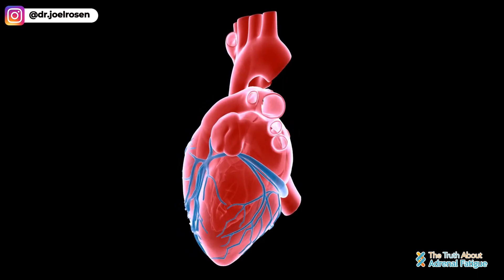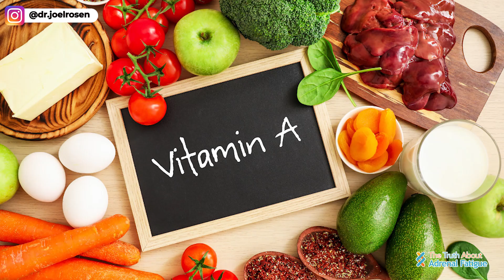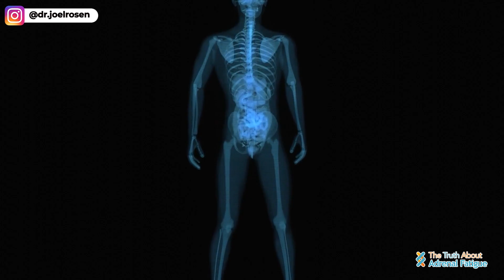Boost Your Mitochondria Easily Add These 3 Essentials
In this video, Learn how to easily boost your mitochondria just by adding these 3 essential ingredients.

For Dr Rosen's Free Training on The Really Simple 5-Step Protocol Taking You From Exhausted to Energized in 90 Days Or Less

If you are looking to determine your biological age, and how fast you are aging with the best biological age test on the market, click here;

Dr. Joel’s Favorite product links:

🔥My favorite support for reducing histamine in the GI /release DAO enzyme

0:00 If you're taking mitochondrial nutrients and still tired, learn why
0:48 Mitochondria 101 and how energy is actually made
2:20 Mitochondrial boosting supplements
3:14 3 Simple steps for cellular respiration
4:18 The first essential ingredient for boosting your mitochondria: Copper
5:08 The best sources of bioavailable copper
5:47 The second essential ingredient for boosting your mitochondria: is Vit A
7:13 Really great food sources for Vit A
7:33 The third essential ingredient for boosting your mitochondria: Magnesium
8:10 the 2 forms of magnesium we recommend: Magnesium malate, and magnesium glycinate

The purpose of this content is to utilize “functional genomics”, labs and symptoms as a clinical assistance tool. It does not provide a diagnosis for any disease, risk of any disease, or treatment for any disease. This is educational, informational information only, and all decisions on how you use it is your responsibility.